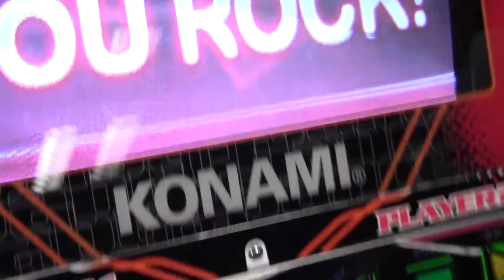JACKSON - speed of light 93.33%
My current record is 94%